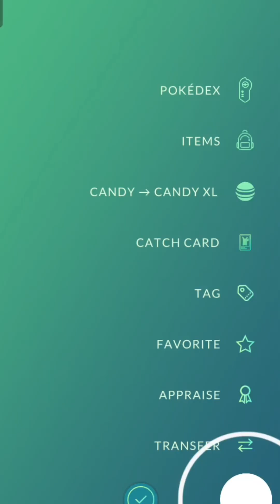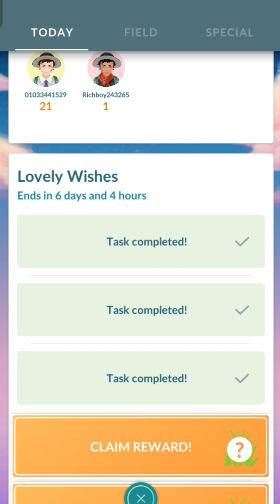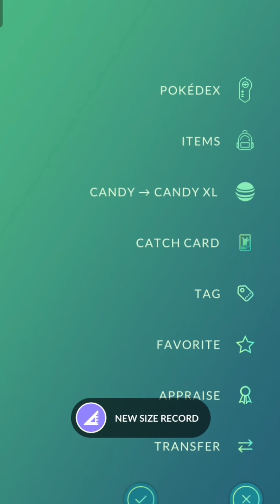Pokemon go shinny✨Gardevori evolution 🧬💥😕😱